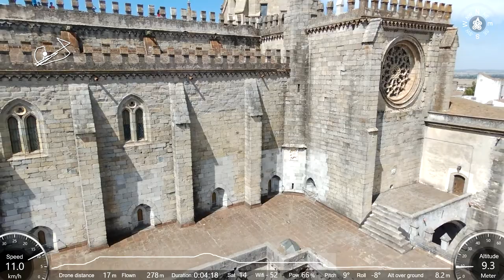Évora Portugal (Catedral de Évora) - One day trip vlog in Portugal - Parrot Bebop 2 P1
OneDayTripVlogJ2RC - Places to Visit? The Cathedral of Évora (Sé de Évora) is a Roman Catholic church in the city of Évora, Portugal. It is one of the oldest and most important local monuments, lying on the highest spot of the city. The flight was in conditions of normal wind and natural daylight! Flight in Évora, Portugal! Let's go forward! Regards

Évora Portugal (Catedral de Évora) - One day trip vlog in Portugal - Parrot Bebop 2 - Bebop2_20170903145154+0100

The Cathedral of Evora (Portuguese: Sé de Evora) is a Roman Catholic church in the city of Evora, Portugal. It is one of the oldest and most important local monuments, lying on the highest spot of the city. It is part of the historical city centre, and the seat of the Archdiocese of Evora. It was declared a World Heritage Site by UNESCO in 1988.

Evora was definitively reconquered from Arab hands in 1166 by Geraldo Sem Pavor (Gerald the Fearless), and soon afterwards the new Christian rulers of the city began to build a cathedral, dedicated to the Virgin Mary.

Evora was raised to archiepiscopal rank in 1544, at which time it was given as suffragans the diocese of Leiria and diocese of Portalegre; in 1570 and later were added the diocese of Silves, diocese of Ceuta, diocese of Congo, diocese of São Tomé, diocese of Funchal, diocese of Cabo Verde, and diocese of Angra.

Evora is a city and a municipality in Portugal. The population in 2011 was 56,596, in an area of 1307.08 km². It is the seat of the Evora District. Évora is ranked number two in the Portuguese most livable cities survey of living conditions published yearly by Expresso. It was ranked first in a study concerning competitiveness of the 18 Portuguese district capitals, according to a 2006 study made by University of Minho economic researchers.

*** "We bones here we wait for you" ***

The Capela dos Ossos (English: Church Of Bones) is one of the best known monuments in Evora, Portugal. It is a small interior chapel located next to the entrance of the Church of St. Francis (Capela dos Ossos - Igreja de São Francisco). The Chapel gets its name because the interior walls are covered and decorated with human skulls and bones.

*** "Nós ossos que aqui estamos pelos vossos esperamos" ***

Source: Wikipedia

Parrot Bebop 2 is your ideal flight companion. Weighing 500 g and offering 25 minutes of autonomous flight time, this leisure drone is cutting-edge. Parrot Bebop 2 films in 1080p full HD. Paired with the Parrot Skycontroller 2 and the Parrot Cockpitglasses, your Parrot Bebop 2 drone reveals new capabilities.

Why I chooseded Parrot Bebop 2? Is a great beginner drone! It was my beginner drone! And I have learned a lot with Parrot Bebop 2! When I searched what drone to should buy for the first time, I feeled the Bebop 2 was the best choice! And today? I think Parrot Bebop 2 still to be a great choice for beginners. Why? Fantastic price, great camera and you can learned a lot to learn with him. Parrot Bebop 2 is a great option to the answers: "beginner drone mistakes"?, "beginner drones with cameras"? and "beginner drone flying tips"?... learn more here and maybe you choose too buy a Parrot Bebop 2 very cheap!!! Stay here and see what you can do with Parrot Bebop 2! Be welcome... thanks!

Parrot Bebop 2 Footage quality is very good. You can easily do unique movies without be a expert in editing or a cameraman! Isn't the best in the market but the Parrot Bebop 2 Footage is what I need to save great memories of my journey to discovey more about life, people and places. My Parrot Bebop 2 go with me in my adventures...

Venham conhecer a Cidade de Évora, Alentejo, Portugal...

Apreciem e conheçam as paisagens do Alentejo, Évora, Redondo, Monsaraz, Reguengos...

JAC 3/09/2017

* Levihica - Wind_Chimes